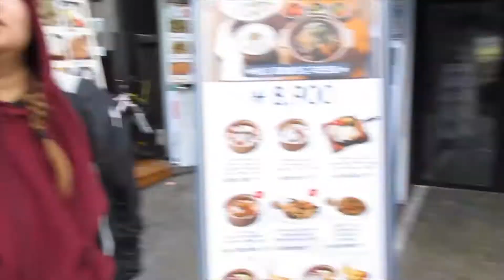TK Vacation: Korea Day 1 - Hongdae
Back at the end of last year, I went to South Korea and Japan for a vacation with my sister. It was my first time visiting Korea, and my second time visiting Japan.

This first episode will be our time wandering the streets of Hongdae.